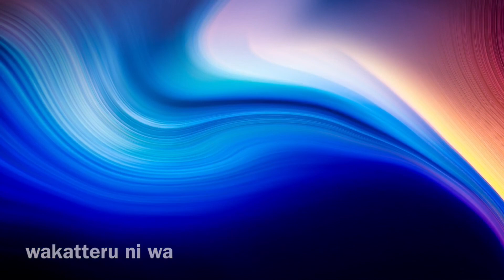Puyo Puyo On Stage - If I Borrow a Little of Your Power ( romaji lyrics )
The name of the song comes similar to that (it’s not 100% accurate but it’s somewhere along those lines)(edited: that’s the actual name ☝️)

Actresses:
Arle - Risako Ito
Amitie - Rihona Kato
Ringo - Yui Kawamura